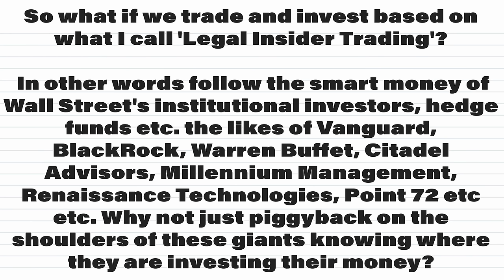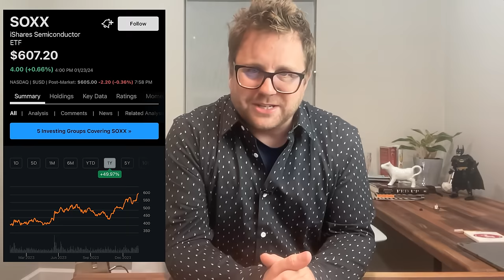Legal Insider Trading?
Welcome to the Bleeding Edge. Each week Colin Tedards will share his thoughts, opinions and research where technology intersects with investing.

Today we talk about what one view calls "Legal Insider Trading". How you can look at ETF holdings or 13-F filings from hedge funds to get good ideas on where and how to trade stocks.